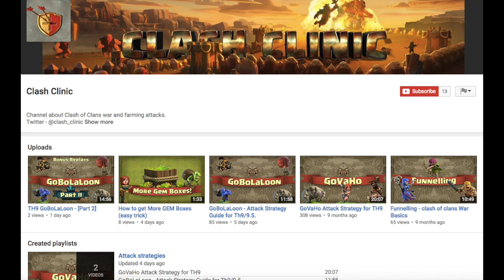Live on War Day with OneHive Genesis #26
Quite a few live attacks from OHG's latest war. Hope you guys enjoy!

Apply to join OneHive Genesis / OneHive 2.0 Clan Family:
The family: OneHive 2.0, Genesis, Invicta, Swarm, Alpha, and Venom

Clash on!